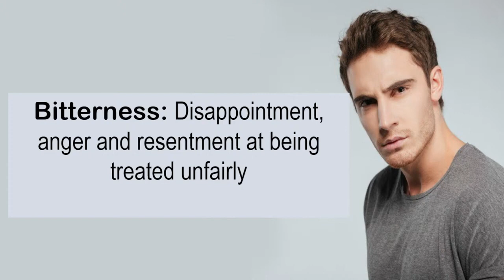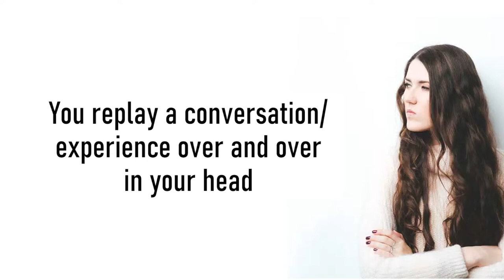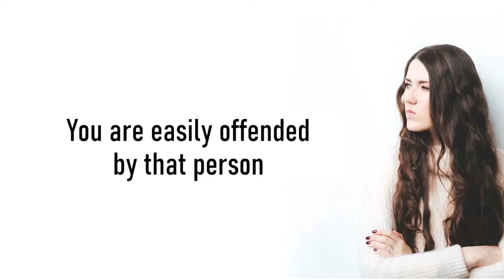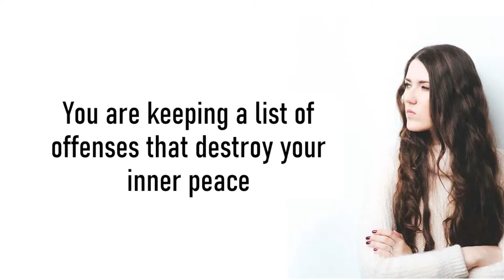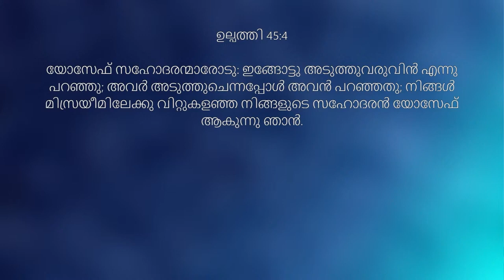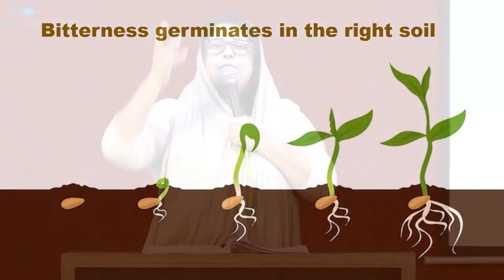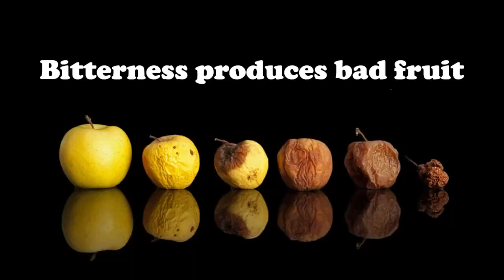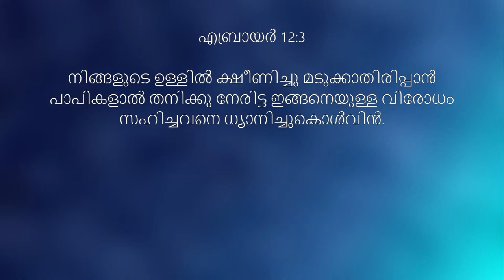Beware of Bitter Roots | City Changers | Rona Kottoor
City Changers Church
Market Rd, East Fort Gate, Thripunithura, Ernakulam, Kerala 682301